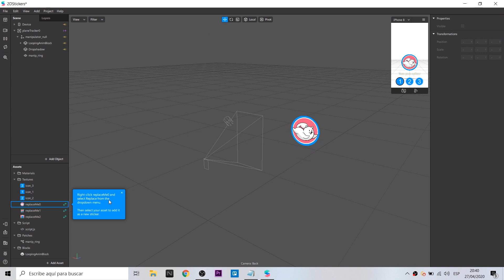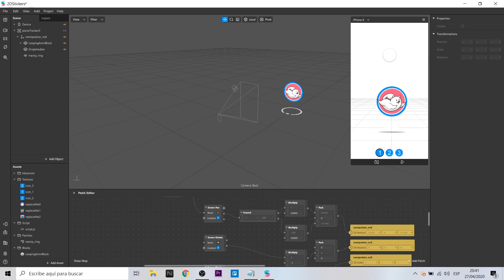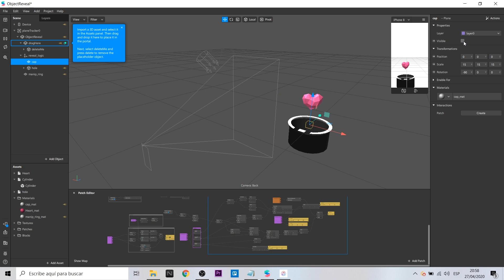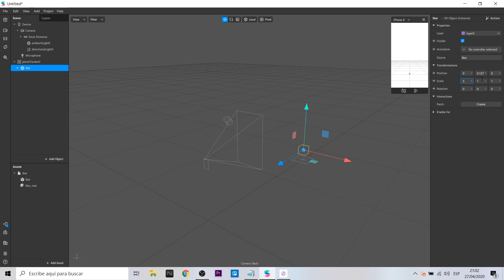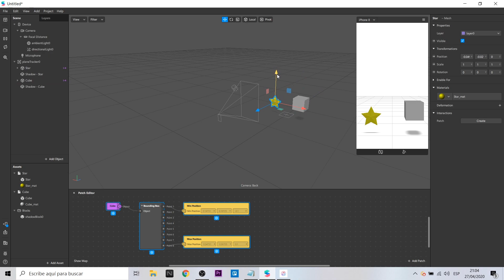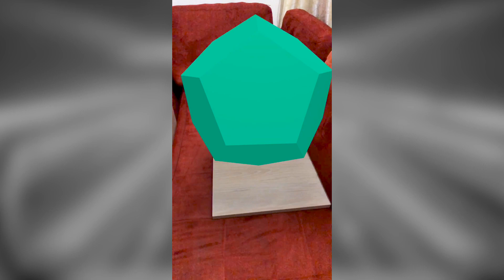Spark AR Tutorial | Shadow's object | Templates (2d stickers & Object Reveal)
En este video hablaremos sobre un super resumen sobre la versión de Spark AR número v87. En estos minutos trataremos de abarcar las nuevas plantillas como 2d stickers, 3d stickers y object reveal. Además hablaremos del feature más interesante: las sombras. Esta es un nueva propiedad permite aumentar el realismo. Ideal para crear instagram filters.
In this video, we will talk about a super summary about Spark AR version number v87. In these minutes we will try to cover the new templates such as 2d stickers, 3d stickers and object reveal. We will also talk about the most interesting feature: the shadows. This is a new property to increase realism.

Mi VR / AR software y hardware:

⚡ Oculus Quest
⚡ Gear VR
⚡ Cardboard
⚡ RiftCat
⚡ Aryzon
⚡ Zapbox
⚡ Merge Cube